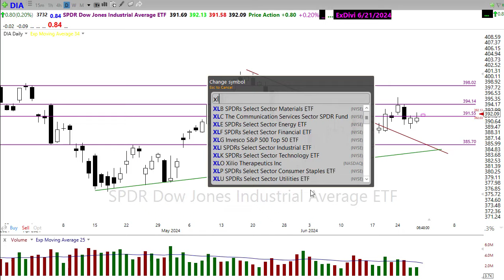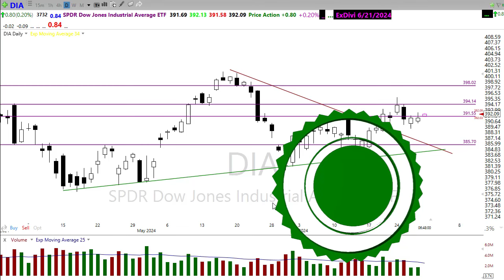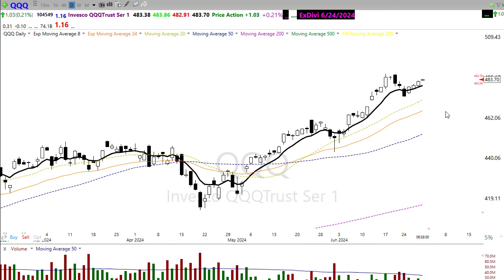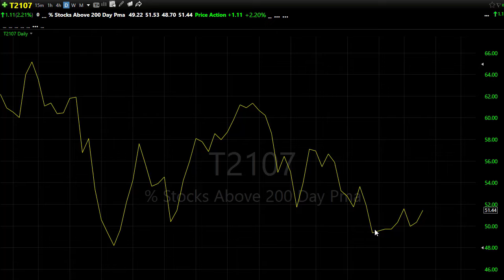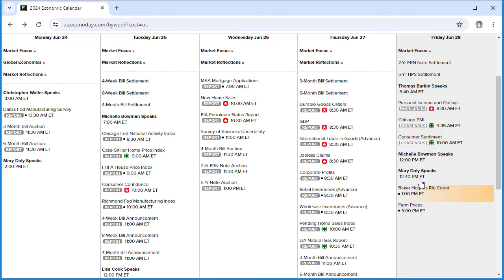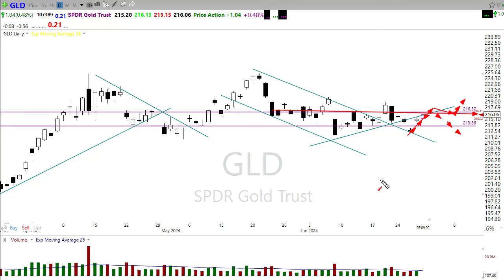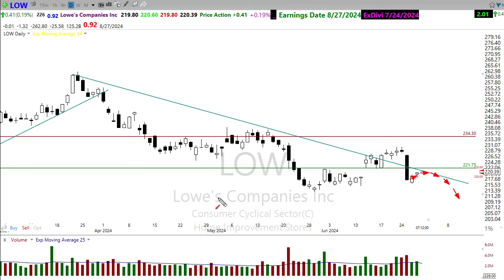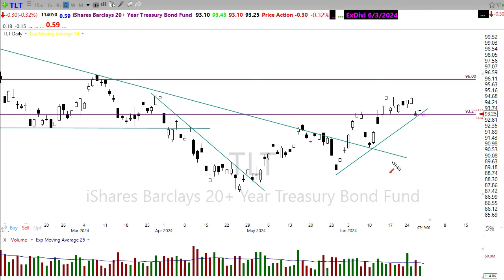Morning Market Prep | Stock & Options Trading | 6-28-24